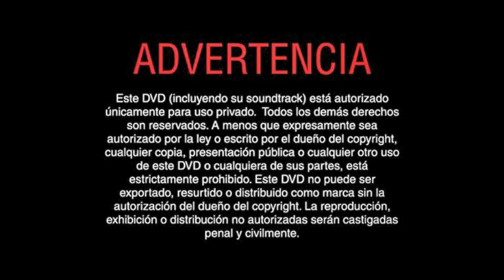Inicio DVD Querida, Agrandé al Bebé 2002 (Argentina)